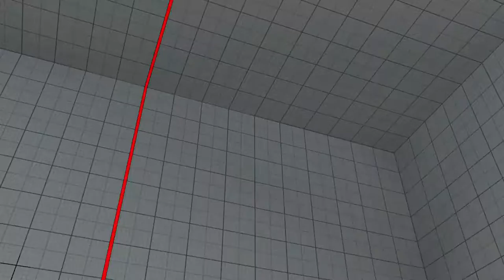Street Fighter 5 HAITANI (NECALLI) VS AFG_PEACE30 (KARIN) (X5) PRO RANKED MATCH - HD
RANK 6 VS RANK 88

SFV ALIEN000